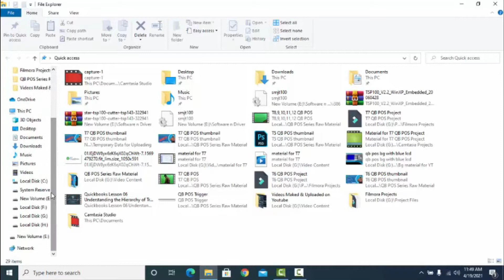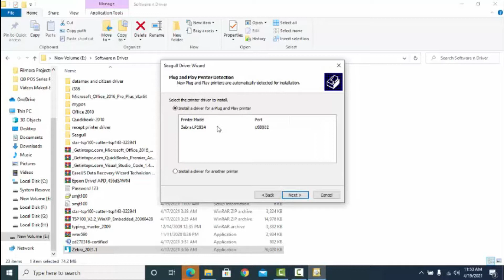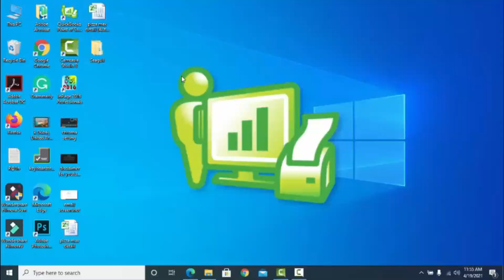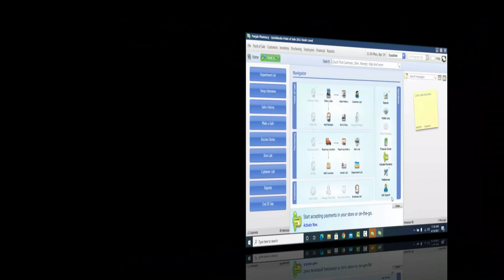Quickbooks Lesson 09 || How to Integrate Barcode Label Printer in QuickBooks Point of Sale Software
Lesson: Quickbooks Point of Sale
Lesson: 09
In this video, I will show you live " How to Integrate Barcode Label Printer in QuickBooks Point of Sale Software " Step by Step in Urdu.

For better understanding, you need to watch a complete video till the end.
If you skip any part of video might be possible you will lose important info.

(1)- For general or common question ask in comment box (Recommended) You will receive reply soon.

(2)- For urgent,important or confidential dealing ask on mentioned email (Mon-Sat in between 10:00 AM to 6:00PM Pakistani Time)

(2)-Join my Facebook Group For General Discussion:
Group name: YouTube Support Group (TS)

Note: This is just educational video. No promotion included in this video. If you found any error, issue, abusing word or vulgar language or any mistake. tell me first then i will try to remove or solve that issue as soon.